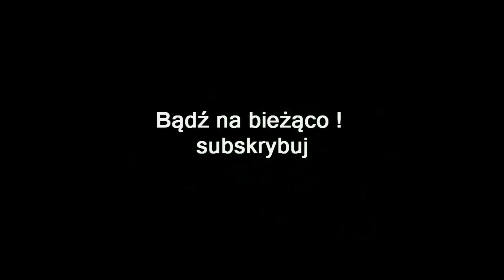ZAGRAJMY W TORCHLIGHT 2 1080p (PC) #12 - KRYPTY CHAOSU , CENTRUM ROJU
Zapraszam serdecznie na 12 odcinek z serii zagrajmy w Torchlight 2 PL lub jak ktoś woli ( let's play ) .

Torchlight II to kontynuacja bardzo dobrze przyjętego i udanego hack’n’slasha z 2009 roku. W grze, rozwijającej system rozgrywki zaproponowany w oryginale, śledzi się historię bohatera przemierzającego świat w poszukiwaniu źródła wszelkiego zła. Produkcja została opracowana przez studio Runic Games.

Torchlight II przedstawia historię dziejącą się kilka lat po wydarzeniach pokazanych w pierwszej części gry . Jeden z herosów poznanych poprzednio - alchemik - został opętany przez mroczne siły, zniszczył górnicze miasteczko Torchlight i wykradł esencję mocy smoka Ordraka, sprawcy wszelkiego zła w pierwszej części gry. Zadaniem gracza jest dopaść złoczyńcę i zapobiec naruszeniu równowagi między żywiołami.

W porównaniu do pierwszej części twórcy pokusili się o otwarty świat który cechuje się zmiennymi warunkami atmosferycznymi, a także cyklem dnia i nocy. Przemierzając tego typu obszary gracz regularnie natrafia na losowo generowane wydarzenia, których realizacja przynosi mu wielkie korzyści. Losowość dotyczy również standardowych lochów – przy każdym zejściu zaskakuje inne rozmieszczenie przeciwników, skarbów, a także liczne zmiany w budowie kolejnych jaskiń i grot.

Tuż przed rozpoczęciem zabawy w Torchlight II gracz dokonuje wyboru  jednej z czterech klas (do maga, będącego odpowiednikiem klasy "alchemik" z Torchlight, dołączają steampunkowy inżynier, bratający się z wilkami barbarzyńca i władający bronią palną przybysz) oprócz klasy możemy też wybrać płeć oraz zmienić wygląd protagonisty .

W grze zastosowanie znalazł przemodelowany interfejs – czytelniejszy i bardziej intuicyjny od rozwiązania znanego z części pierwszej. Ponadto w Torchlight II powracają zwierzęta (pomocne w walce, a także transportujące dobra) oraz możliwość relaksowania się przy łowieniu ryb. Po ukończeniu rozgrywki doświadczonym bohaterem, gra pozwala (przy zachowaniu wszystkich zdobyczy) na rozpoczęcie przygody od nowa w trybie New game Plus, w którym cały wirtualny świat zostaje podniesiony do odpowiedniego poziomu.

zagrajmy w Torchlight 2
gramy w Torchlight 2
gameplay Torchlight 2
let's play Torchlight 2